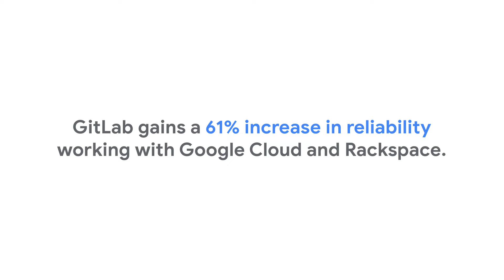GitLab: Creating a more reliable dev environment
GitLab is a single application for the entire software development lifecycle. Hear from Brandon Jung, VP of Alliances, GitLab, and Dan Sheppard, Head Of Product Management, Rackspace, on how GitLab gained a 61% increase in reliability working with Google Cloud and Google Cloud Infrastructure Specialization Partner Rackspace.